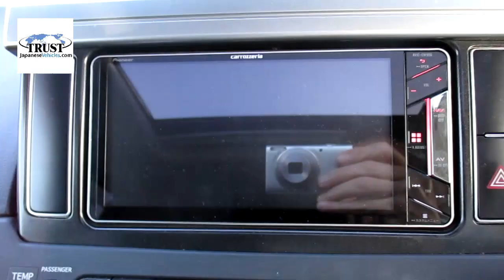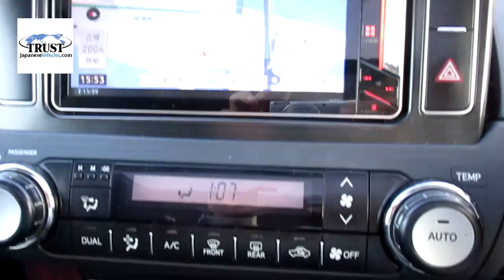This is PRADO-Landcruiser our reference No is 244178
we are Japanese used car exporter.